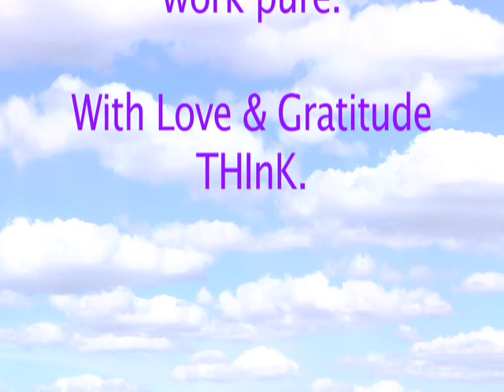ThetaHeaing Testimonial by April Colon Pagan.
April Colon Pagan gives her ThetaHealing Testimonial at the THInK Institute earlier this summer.